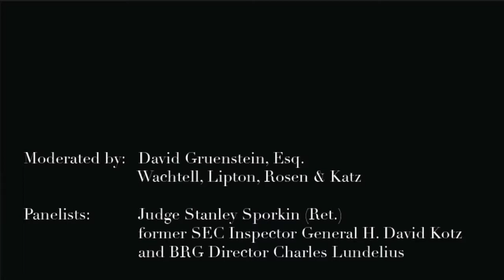Expert Witnesses: Dos and Don'ts of Complex Securities Enforcement Cases Part 6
An interactive panel discussion with Judge Stanley Sporkin (Ret.), former SEC Inspector General H. David Kotz, and Berkeley Research Group Director Charles Lundelius; and moderated by David Gruenstein, a partner at Wachtell, Lipton, Rosen & Katz.

Berkeley Research Group, LLC is pleased to present this forum that provides unique perspectives from an experienced former federal judge, a regulator, an expert witness, and a litigator.

WASHINGTON, DC | September 24, 2013